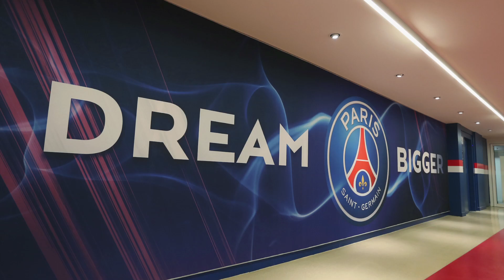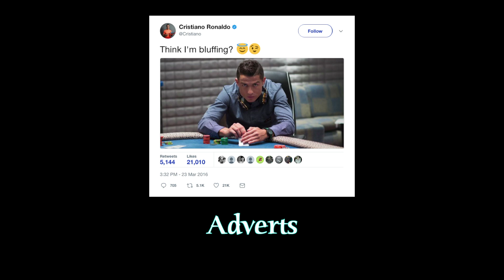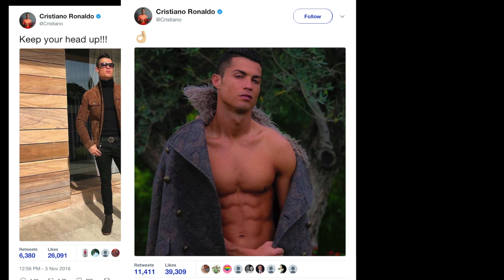Cristiano Ronaldo is OBSESSED With Underpants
First seen on ESPN